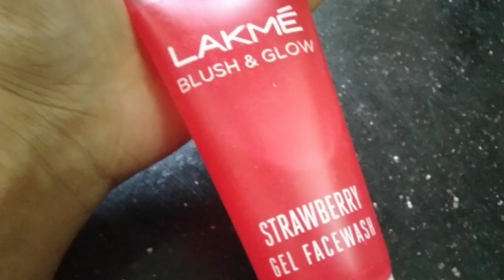Honest Review on Lakme Blush And Glow Facewash | Lakme Blush & Glow Strawberry Gel Facewash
Honest Review on Lakme Blush And Glow Facewash | Lakme Blush & Glow Strawberry Gel Facewash | najjuworld

Hi,
As always I try to share u the honest review of those products that I personally use & experience. Today also am sharing the honest review on Lakme blush & glow strawberry gel Facewash. I have been using it from last 2 months after which am sharing this review video in which I clearly explained u about this Facewash in detail.